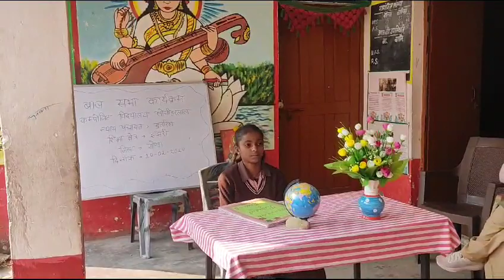Pathshala | Love Walla.